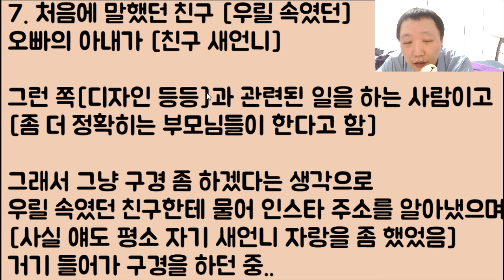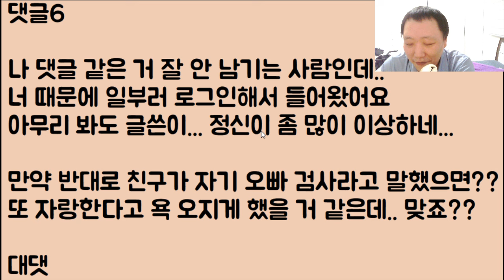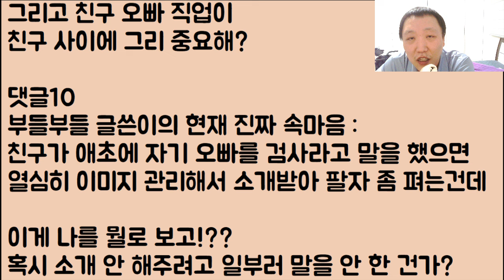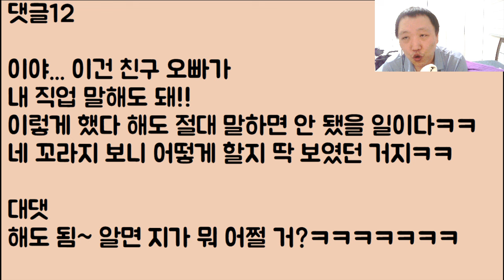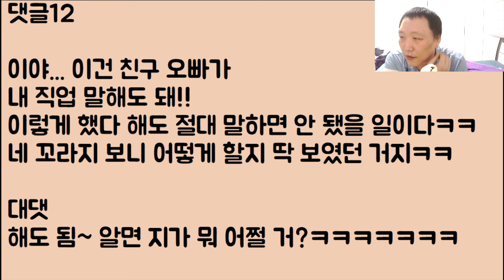[아니 이 냔이?ㅋㅋ🤣🤣] 친구 오빠 직업이 검사입니다. 그런데 친구가 이걸 저한테 속였어요!! 와.. 나 아직 시집도 못 갔는데 이 거지 같은 배신감 어쩔? 진짜 개 빡치네ㅠㅠ